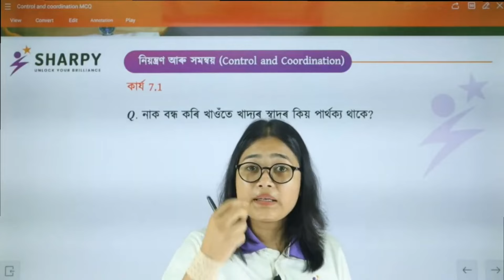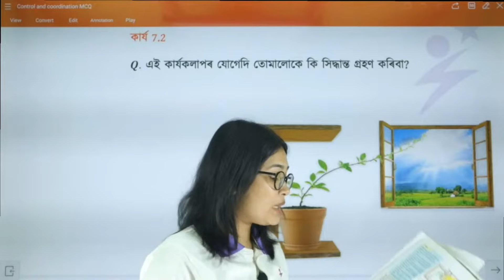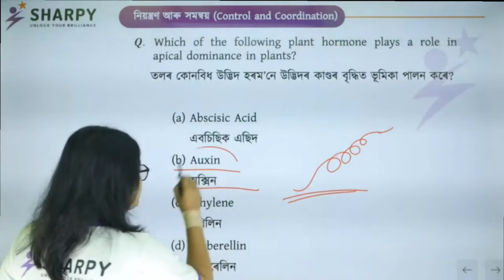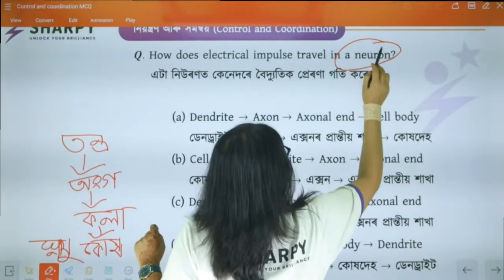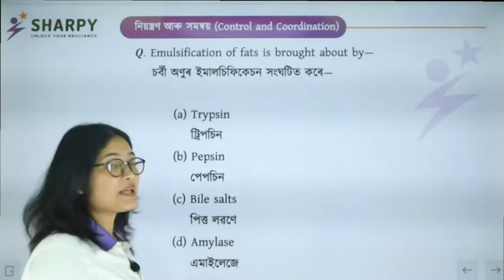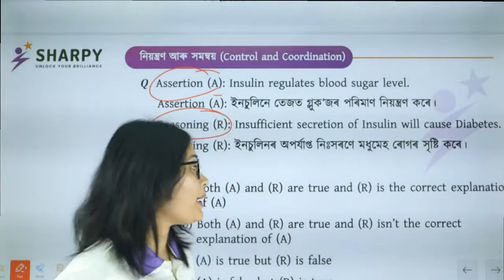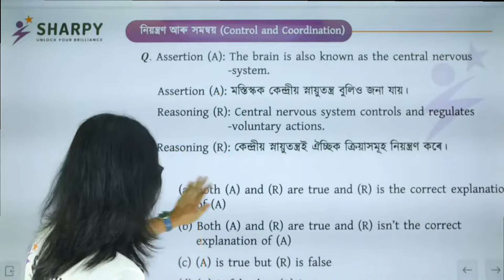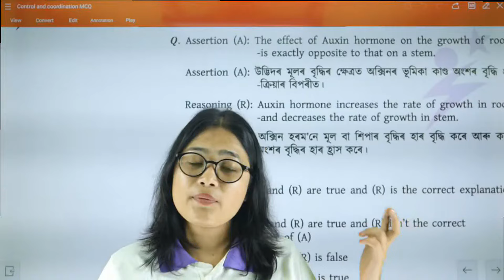IMPORTANT MCQ | Control & Coordination | CLASS 10 Science | Moitri Ma'am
MCQ DISCUSSION of CLASS 10 Science by Moitri Ma'am.

Follow your SHARPY WhatsApp Channel:
 Class IX 2024:

Animation 3D for Assamese Medium Students.
English medium students can also watch this videos to understand better.

👉🏻 Do you want notes?
👉🏻 Do you want question-answers on this chapter?
👉🏻 Do you want to attend MCQs on this topic?
You experience rich quality 3D animations 🕶 here to help you visualise and understand concepts easily!  It will definitely help growing your result! Don't miss - click here NOW!